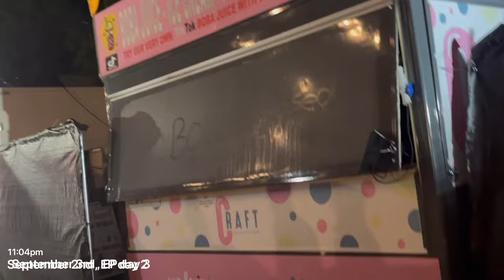FULL 3 DAY ELECTRIC PICNIC VLOG!!!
Come to ep with me for the full weekend plus early entry! As a completely normal person x